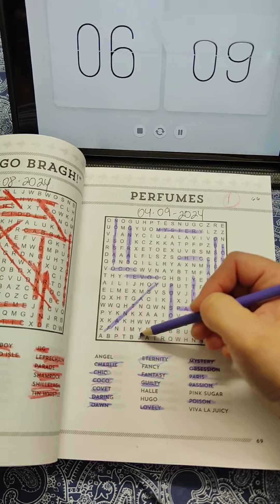PERFUME 1| Brain Puzzle 🧩 (66/365)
PERFUMES ✨

🧪 ANGEL
🧪 CHARLIE
🧪 CHIC
🧪 COCO
🧪 COVET
🧪 DARING
🧪 DAWN
🧪 ETERNITY
🧪 FANCY
🧪 FANTASY
🧪 GUILTY
🧪 HALLE
🧪 HUGO
🧪 LOVELY
🧪 MYSTERY
🧪 OBSESSION
🧪 PARIS
🧪 PASSION
🧪 PINK SUGAR
🧪 POISON
🧪 VIVA LA JUICY

66 de 365